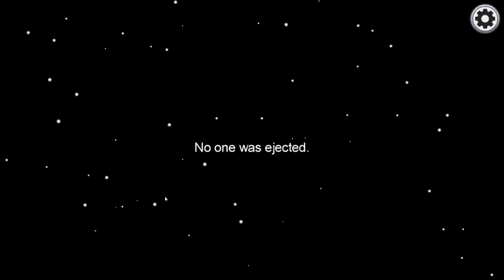Among US im Discord 8. Runde Part 1 / 6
Auch wenn wir nich 10 Leute zusammen bekommen gönnen wir uns trotzdem Among US Runden. An manchen Stellen war es nicht so einfach aber naja :P